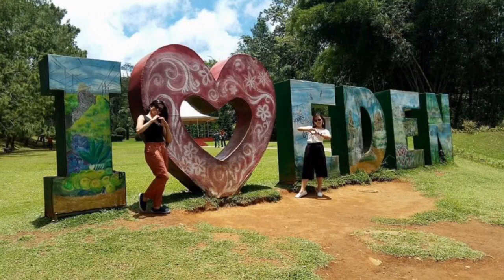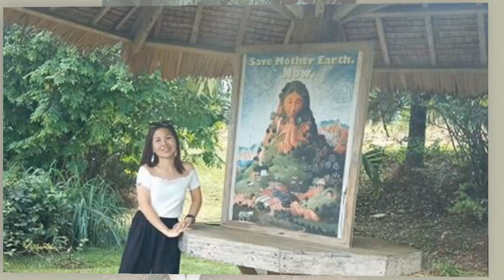DAVAO Escapade | Before Pandemic